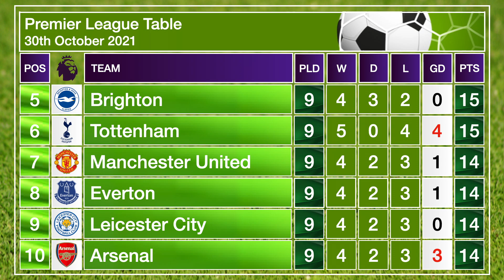Premier League Fixtures and Table - 30th October - 1st November 2021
We take a look ahead to this weekend's fixtures and display today's Premier League table.

Leicester City take on Arsenal in the early game, while "game of the day" sees Tottenham Hotspur host Manchester United in the late kick-off in a must-win match for both teams.